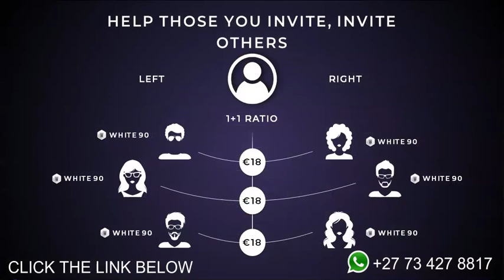Crowd1 - Make Money Online From Home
Bring your prospects let's build and win together Crowd1
to get your local time
Presenter : Tsitsi and Nashie
Topic: How to Make Money With Crowd1
Time: 8:00 PM Harare, Pretoria daily

Passcode: 5Hg4fu

*💥CROWD1 - 15 IMPORTANT THINGS YOU NEED TO DO TO MAKE REAL MONEY WITH CROWD1💥*

to get help with BUYING YOUR PACKAGE AND REGISTERING and for a detailed CROWD1 TEAM SUCCESS STRATEGY after REGISTERING with the link on Number 2 BELOW

 1 - BUYING A CROWD1 PACKAGE

Buy a package of your choice. The higher the package the higher the money you earn, Titanium makes the highest earnings.

PACKAGE PRICES - Convert the currency from Euro to your local currency for the package prices below

A - White Package -  €99   =   ±  R2000

B - Black Package - €299 =   ±  R6050

C - Gold Package - €799 =   ±  R16150

D - Titanium Package - €2499 =   ±  R50500

Note: The EURO to Other Currency exchange rate fluctuates

2 - TO BUY A PACKAGE OF YOUR CHOICE YOU FIRSTLY NEED TO REGISTER YOUR CROWD1 ACCOUNT

3 - CROWD1 PAYMENT METHODS - FOR DEPOSITING AND WITHDRAWING MONEY

A - CROWD1 GIFT CODE
B - VISA CARD
C - BANK ACCOUNT TRANSFER
D - BITCOIN
E - ETHERIUM
F - CROWD1 CARD

4 - COMPLETE YOUR KYC

5 - GIVE OTHERS YOUR LINK - INVITE OTHERS FOR  HIGHER PACKAGES IF POSSIBLE TO EARN THEM MORE MONEY WHILE YOU ALSO EARNING MORE MONEY - YOU MAKE MORE MONEY BY BUILDING A TEAM

You get paid even though YOU DO NOT INVITE anyone to CROWD1, but you make more money by inviting others, building a team and showing them how to make money in CROWD1.

6 - SETUP YOUR CROWD1 BINARY BY POSITIONING YOUR NEW PAID INVITES TO YOUR RIGHT AND TO YOUR LEFT CONTINUE ADDING PEOPLE TO YOUR WEAKER LEG

 B - THE SECOND 2 PAID INVITES WILL UNLOCK YOUR LEVEL 1 MATCHING BONUS TO START EARNING 10% OF ALL YOUR DOWNLINERS INCOME
C - IF YOU MANAGE TO BRING THE SECOND 2 PAID INVITES WITHIN THE FIRST 14 DAYS FROM THE DAY YOU BUY YOUR PACKAGE YOU WILL GET FEAR OF LOSS BONUS

7 - TEAM SUCCESS STRATEGY

Build a strategy to help your team to:-

I - Invite and build their own teams
II - Make it easy for them to pay for packages as a team
III - Motivate them and their teams to succeed
IV - Don't listen to Naysayers, people who know nothing about Crowd1 who try to discourage you
V - Have a Vision of Where do you want to see yourself and the team in the next few months in Crowd1.
VI - Work to qualify for the cruise ship trips.

8 -  Try by all means to have a Minimum of 20 Direct Referrals to qualify for Level 5 Matching Bonus., the Bigger the Team, The More The earnings in Euros.

9 - CONTINUE LEARNING AND BE WELL INFORMED ABOUT CROWD1, ATTEND CROWD1 EVENTS ONLINE AND OFFLINE

10 - CLAIM YOUR WEEKLY REWARDS

11 - SHARE YOUR CROWD1 SUCCESS

12 - UPGRADE TO HIGHER CROWD1 PACKAGES WITH MORE EARNINGS

13 - WITHDRAW YOUR EARNINGS TO SHOW PROOF OF SUCCESS

14 - CONTINUE INVITING, BALANCING YOUR TEAM BINARY, UPGRADING, HELPING AND SUPPORTING YOUR TEAM,WITHDRAWING YOUR EARNINGS, SHOWING YOUR SUCCESS AND LEARNING.

15 - MONEY WILL ALWAYS KNOW YOUR ADDRESS

to get help with BUYING YOUR PACKAGE AND REGISTERING and for a detailed CROWD1 TEAM SUCCESS STRATEGY after REGISTERING with the link on Number 2 ABOVE

Crowd1 is a digital networking and marketing company which offer owner's rewards that enables Crowd1 member to share part of the company's profit from its partners (Miggster and Affilgo).

You join Crowd1 by purchasing an educational package from one of Crowd1 partner mygrithub.com.
Account Activation Packages
▪ White 📦 99€
▪ Black 📦 299€
▪ Gold 📦 799€
▪ Titanium 📦 2499€

HOW TO MAKE MONEY IN CROWD1 ?

1. DIRECT REFERRAL BONUS*
2. STREAMLINE BONUS*
3. FEAR OF LOSS BONUS*
4. BINARY BONUS*
5. POTENTIAL BONUS*
6. CROWD1 (C1) REWARDS * OWNER’S RIGHTS*
7. MATCHING BONUS*